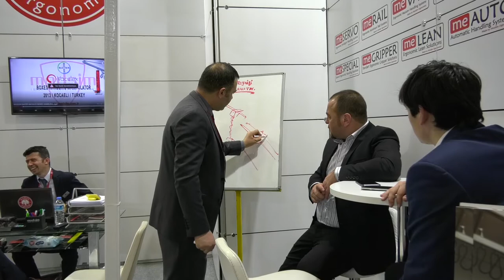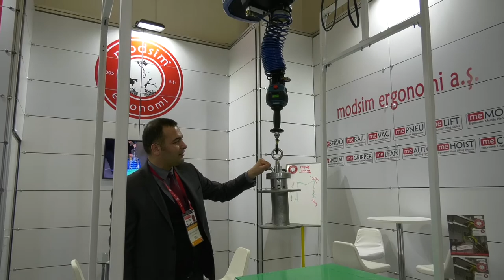Modsim - Tüyap Win Fuarı 2019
Modsim için Tüyap Win Fuarında hazırlamış olduğumuz fuar tanıtım filmi.

Siz de tanıtım filmi istiyorsanız;